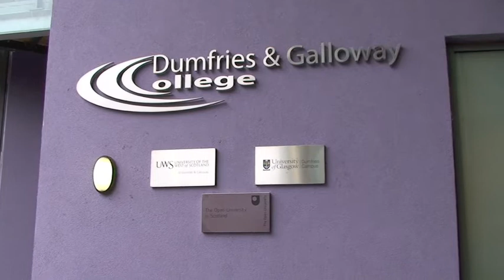Scotlands Colleges speak out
Trade union activists from Dumfries College and Coatbridge College speak about the challenges the cuts present for college staff, students and local communities.
Film by Kevin Buchanan